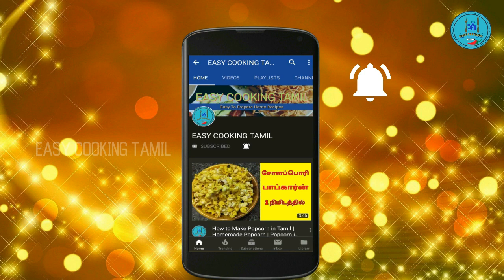Peanut Rava Sweet in Tamil | Verkadalai Rava Sweet | Groundnut Rava Sweet in Tamil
வேர்கடலை ரவா ஸ்வீட்...

   This channel is about tasty food that can be made easily at home. In this channel you can learn and watch on for Simple Vegetarian, Non Vegetarian recipes, Village food recipes and Healthy recipes in Tamil.